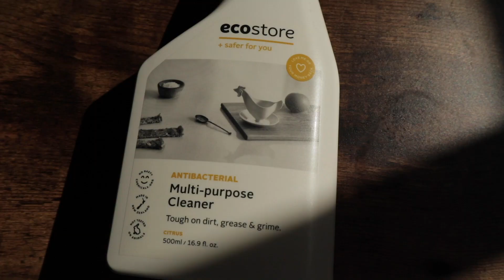Ethical＆Sustainable【サステナブルライフスタイル｜ゼロウェイスト】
上手く伝わるかは分からないけれど、今考えている事などをお話ししました🌏🌞

そして、何か良い情報を知っている方は是非是非教えてください😌